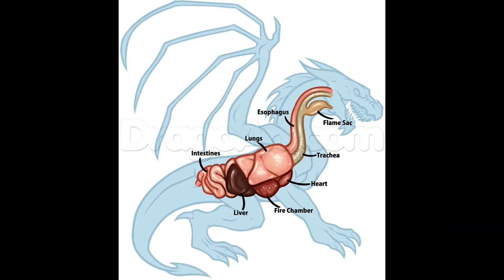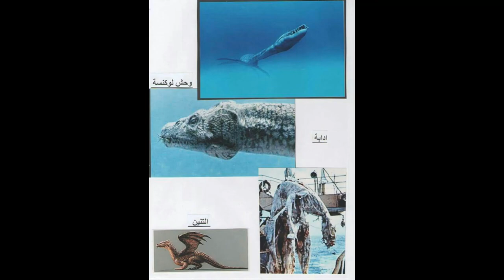عجائب و غرائب 67 التنين الحقيقة